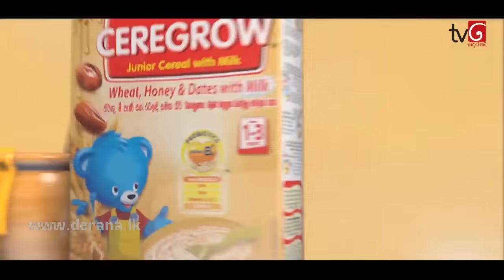Deweni Inima | Episode 381 23rd July 2018